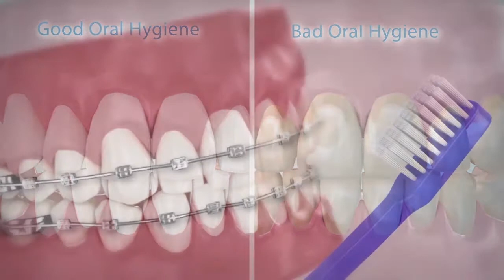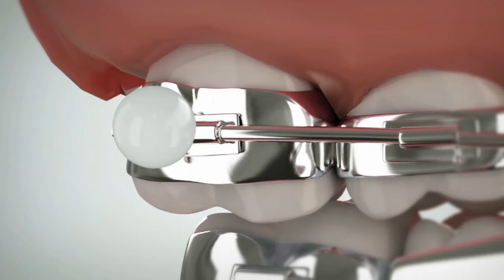Cómo Cepillarse Y Usar Hilo Dental Con Frenos | Premier Orthodontics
Cómo cepillarse y usar hilo dental con frenos

Al usar frenos, cepillarse y usar hilo dental tomará un poco más de tiempo y atención. ⏳

Si alguien tiene frenos, el riesgo de acumulación de placa, caries y enfermedad de las encías aumenta dramáticamente. Ya ha invertido en frenos para enderezar los dientes: ¿no quiere que estén limpios, blancos y saludables cuando termine su tratamiento?

En este video, demostraremos cómo cepillarse correctamente con frenos.

A continuación, demostraremos cómo usar hilo dental con frenos. Hay múltiples formas de usar hilo dental fácilmente con frenillos, y hoy cubriremos:

✅ Cómo usar un enhebrador de hilo dental con frenos
✅ Cómo usar un Waterpik con frenos
✅ Cómo usar un pincel proxy con frenos

En este video, también hemos incluido instrucciones sobre cómo manejar problemas comunes de frenoss, incluyendo ...

✅ Qué hacer si se rompe un soporte
✅ Cómo usar cera con tus frenos
✅ Cómo cuidar un cable largo con sus frenos

Con los consejos y herramientas que se enumeran en el video, le resultará más fácil y menos lento que nunca cepillarse con los frenos y usar hilo dental.

Si está interesado en comenzar frenos, puede programar una consulta de sonrisa GRATUITA en cualquiera de nuestras 6 oficinas de ortodoncia en Phoenix, Arizona, con oficinas en Phoenix, Union Hills,, Maricopa, Chandler y Casa Grande, visite nuestro sitio web : ➡️